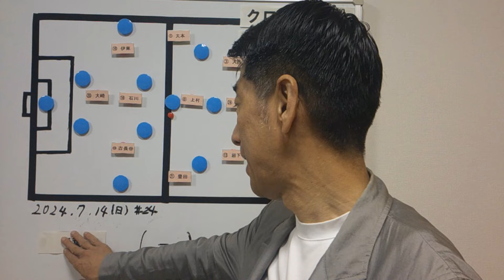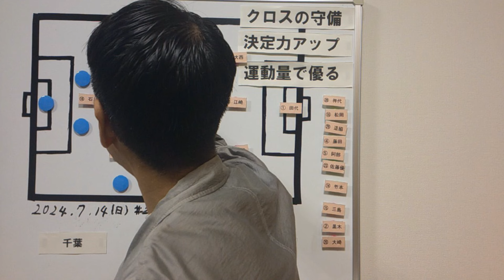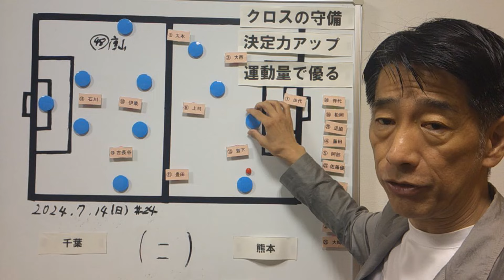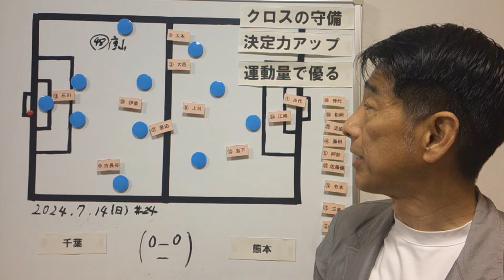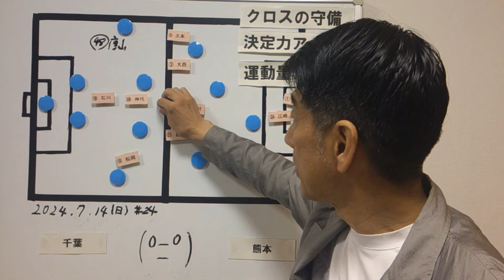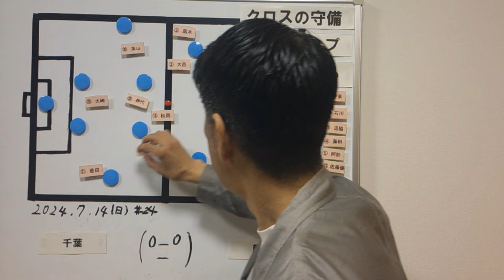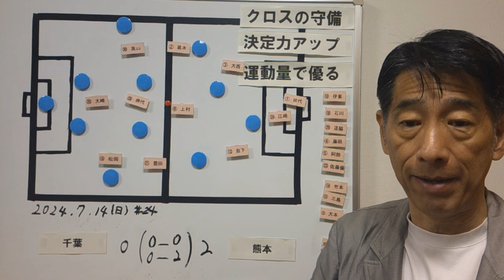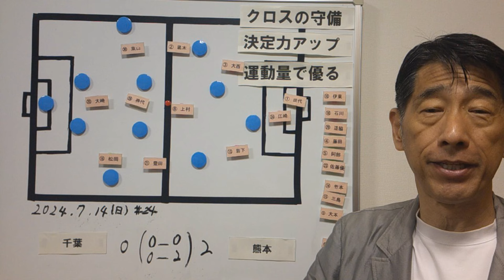【ロアッソ】唐山がデビュー！ 千葉に２－０完勝！ 中断後に弾み！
中断前の大事な24節・ジェフユナイテッド千葉戦でロアッソ熊本が見事な勝利をおさめました！
この一戦を振返ります。
最後までよろしくお付き合いください。